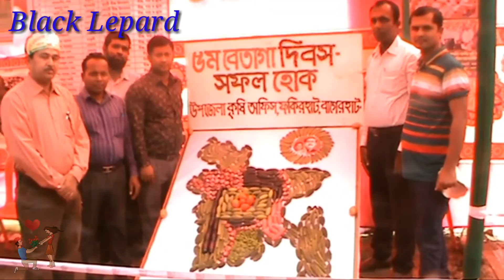Bataga dibos // বেতাগা দিবস